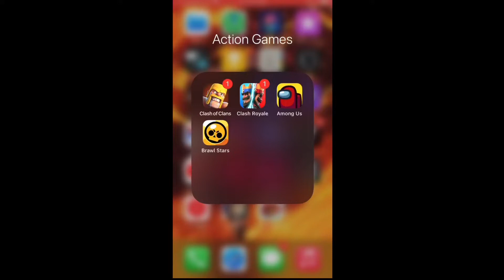What happens when you don’t play Clash of Clans for 100 Days straight?Free upgrades?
I got 6 more accounts 😁